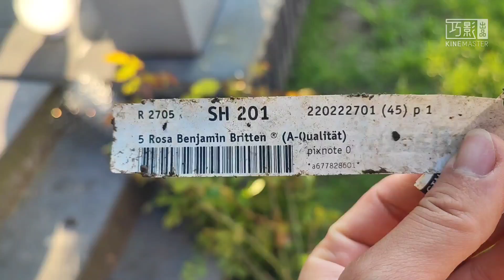Wasserfall im Garten 花园喷泉/观景瀑布 蓄水池搭建+奥斯汀 本杰明玫瑰 （下）